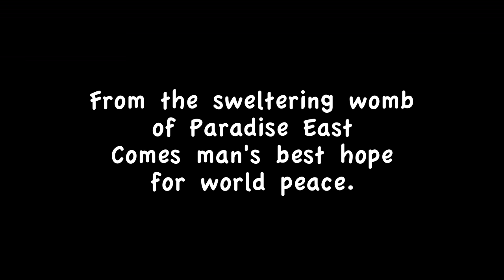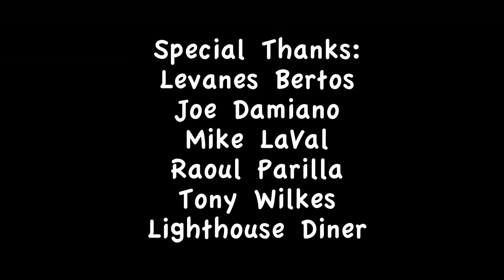The New Chip & Ernie Show: Doc Birnbaum